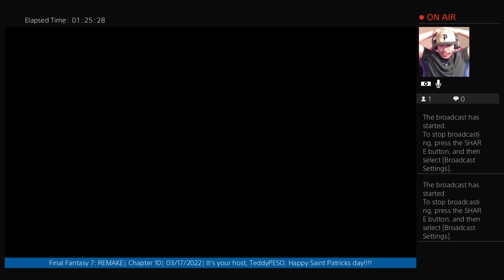FINAL FANTASY 7: REMAKEl Chapter. 10l 03/17/2022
March 17, 2022| Happy Saint Patrick's Day Everyone!
Song that was sung: "Upside down" Story So Far.
Final Fantasy 7: REMAKE| Chapter. 10| PlayStation 4.

Thank you everyone for joining me again for another Final Fantasy 7: REMAKE stream. The last stream we did was December 20, 2020. It has been a while since I had played this game. I am actually quite excited about this stream.

We left off Chapter 9 with Tifa and Aerith being knocked out on the ground. Starting the stream we come to fight this huge monster called Abzu. This enemy was quite difficult if you don't know what you are doing.

I recommend using the Materia called Assess. This ability utilizes scanning the enemy's weaknesses. Those weaknesses should be fire for this mini boss. This is the way to defeat Abzu. It also helped having Ifrit.

Ifrit and his attacks are really good against this enemy, knocking a good portion of his health down. You also got to utilize each character to maximize damage. Learning to use Cloud's attacks, his Punisher mode, then going into a attack or using Magic like Fire.

Those tactics helped me cut down the time on doing the beginning part of the stream. This stream is a retake from last night's stream. I am actually glad I did not finish the last stream because it made this stream much way more better.

Don't forget that every fail, failed stream, or mistake can lead you to videos, and content like this. You will always get better with your streaming. Honing your craft is the key to victory. The path on getting your final product the correct way you want to show the world.

I had so much fun talking, streaming, writing descriptions, and uploading this stream. I hope you guys had as much fun watching it as I do to critique my content. It's good to be back on the PlayStation 4 to stream this beautiful, and classic game.

Thank you, guys, for always sharing these moments with me on Twitch and YouTube. Hope to see you guys on the next Final Fantasy 7: REMAKE stream of Chapter 11. Hopefully it won't be next year till I stream Chapter 11.

Don't forget to look out for one another, protect one another, and forgive each other. Forgive each other's sins towards each other and help each other. Thank you guys and I love you.

SEE YOU LAATEEERRRR!